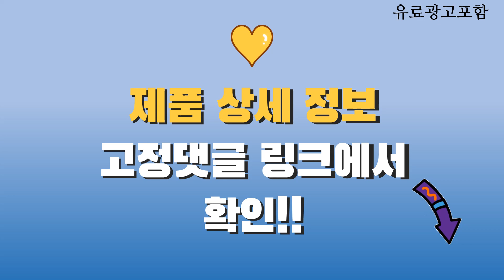다우니실내건조섬유유연제 Top10! 가격, 평점, 후기! 놓치지 마세요!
❤️❤️❤️ 요즘 인기있는 다우니실내건조섬유유연제 구매 가격 평점 리뷰 정리해 봤어요! ❤️❤️❤️

[00:06]
10위. 다우니 탈취파워 화이트티와 릴리 초고농축 섬유유연제 리필 [30,600원]

[00:11]
9위. 다우니 엑스퍼트 실내건조 초고농축 섬유유연제 프레시 클린 [56,500원]

[00:16]
8위. 다우니 엑스퍼트 실내건조 초고농축 섬유유연제 프레시 클린 [65,890원]

[00:21]
7위. 다우니 엑스퍼트 실내건조 초고농축 섬유유연제 프레시 클린 [28,250원]

[00:26]
6위. 다우니 엑스퍼트 실내건조 섬유유연제 대용량 고농축 2개 [42,880원]

[00:31]
5위. 다우니 엑스퍼트 실내건조 초고농축 섬유유연제 프레시 클린 [65,890원]

[00:36]
4위. 다우니 엑스퍼트 실내 건조 섬유유연제 프레시 클린 [29,530원]

[00:41]
3위. 다우니 엑스퍼트 실내 건조 섬유유연제 프레시 클린 [15,360원]

[00:46]
2위. 다우니 엑스퍼트 실내건조 프레시클린 초고농축 섬유유연제 본품 [18,350원]

[00:51]
1위. 다우니 엑스퍼트 실내건조 초고농축 섬유유연제 프레시 클린 [33,900원]